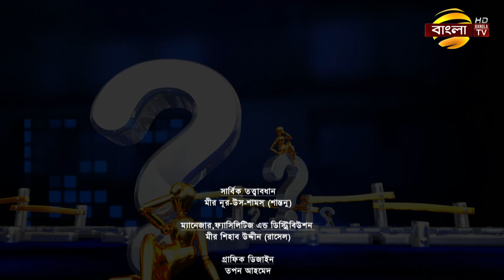প্রমিসেস জানতে চাই | পর্বঃ ২৯৫ | ৩০/০৬/২০২৩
প্রমিসেস জানতে চাই | পর্বঃ ১৯৫ | ৩০/০৬/২০২৩
সচেতনতামূলক অনুষ্ঠান - প্রমিসেস জানতে চাই
সঞ্চালনায়: নুজহাত-ই-রহমান